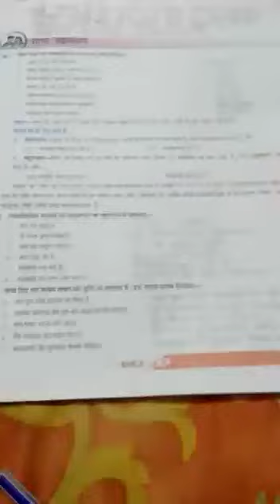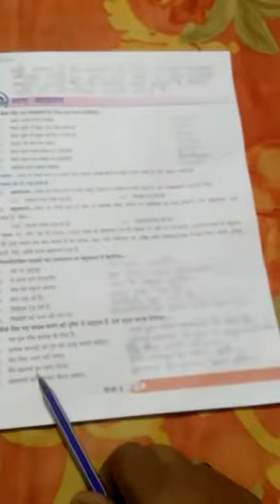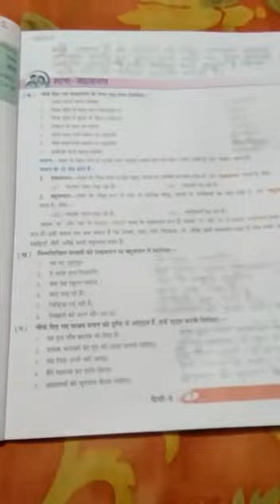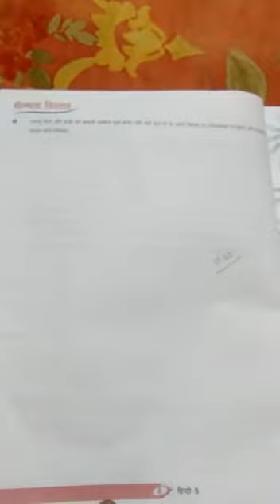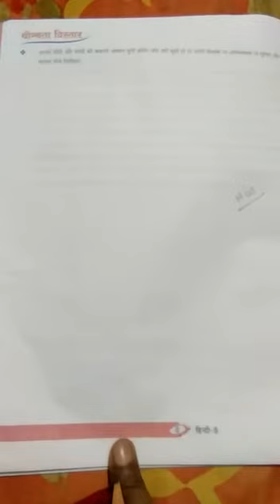Class 5 hindi lesson 1 part 8